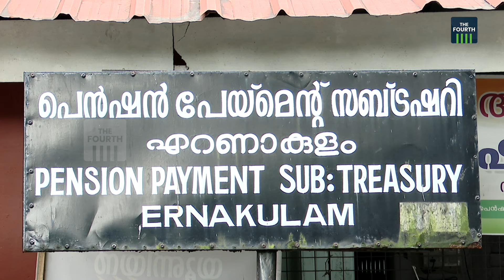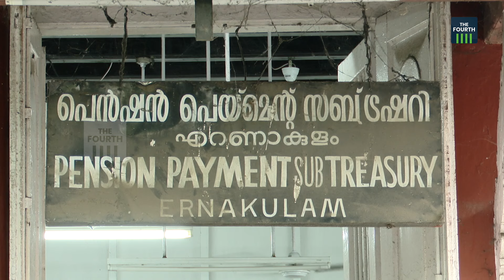കടമെടുപ്പ് വീണ്ടും നിയമപോരാട്ടത്തിലേക്കോ ? | Kerala Government Debt | Central Government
കടമെടുക്കാനുള്ള പരിധിയായി കേരളം പ്രതീക്ഷിച്ചത് 44528 കോടി രൂപ. എന്നാൽ ഇത്തവണ കേന്ദ്രം അനുവദിച്ചത് 21,253 കോടി രൂപ മാത്രം. പ്രതീക്ഷിച്ചതിനെക്കാൾ പകുതിയില്‍ താഴെയായി പരിധി വെട്ടിക്കുറച്ചു. സാമ്പത്തിക വര്‍ഷം ആദ്യം 3000 കോടി കടമെടുത്തതിനാല്‍ ബാക്കി തുകമാത്രമെ ഇനി എടുക്കാനാകു. സാമ്പത്തിക വര്‍ഷത്തില്‍ മുഴുവന്‍ എടുക്കാനാകുന്ന തുകയാണോ, അതോ ഡിസംബര്‍ വരെയാണോ കടമെടുപ്പ് പരിധി നിശ്ചയിച്ചിട്ടുള്ളതെന്ന് കേന്ദ്രം വ്യക്തമാക്കിയിട്ടില്ല